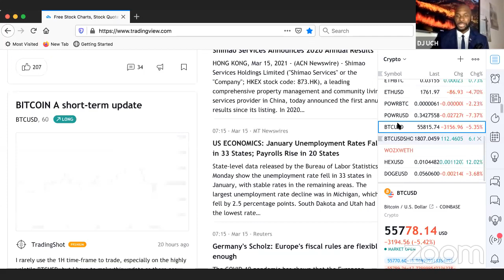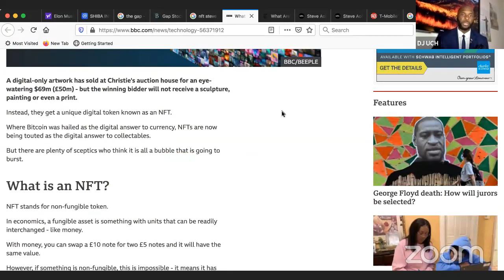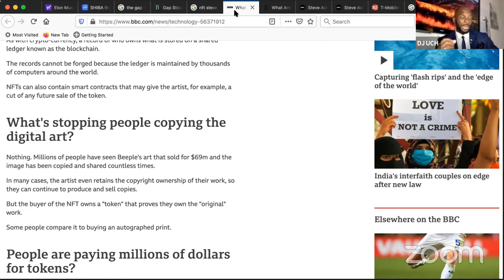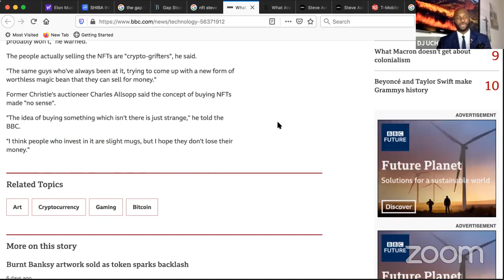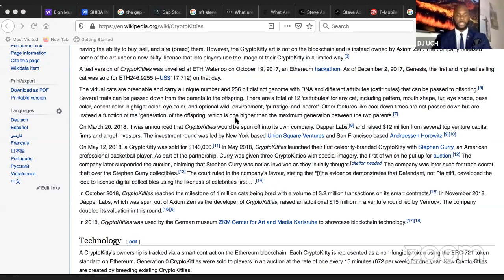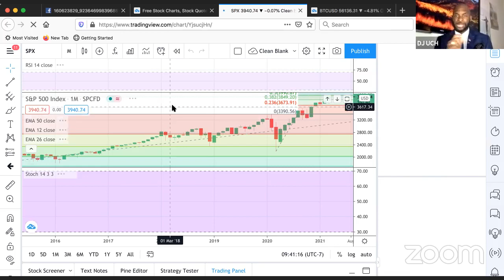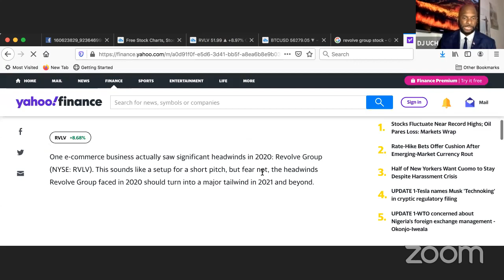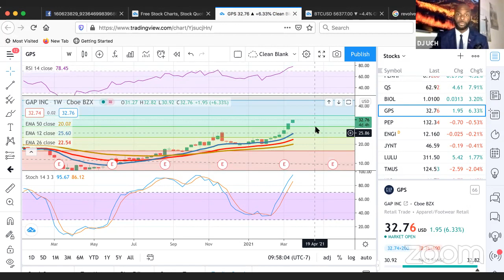NFT Craziness, What YOU Should Know!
"10 WAYS For YOU to WIN the STOCK MARKET is Here!

- YOU learn more about stocks & crypto !! Purchase YOUR Course today !!

WATCH Live on TWITCH Every Monday and Thursday at 9am (PST)